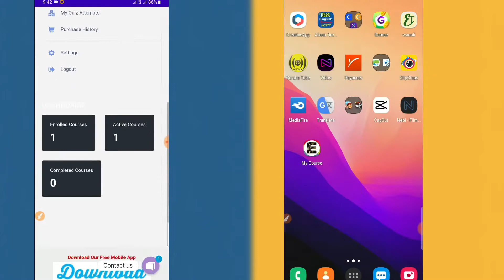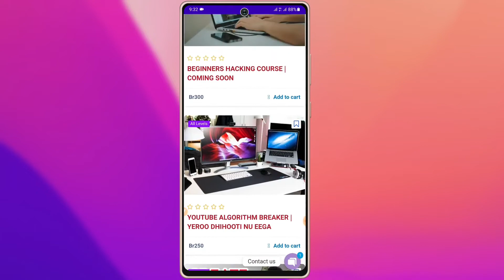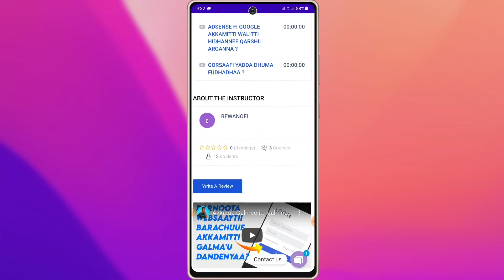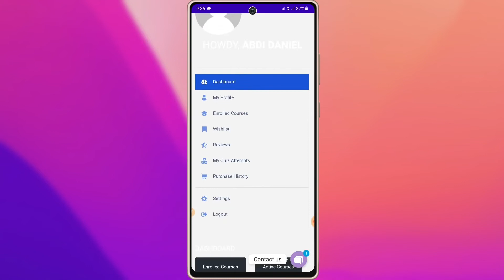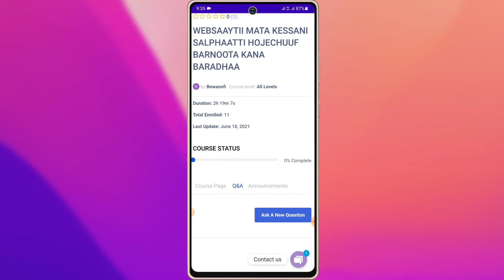Course Part 5